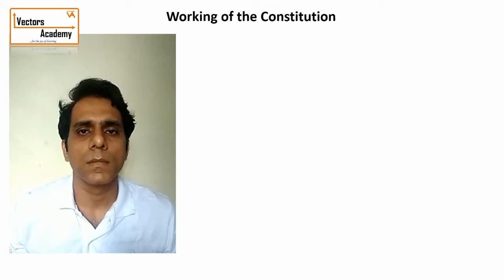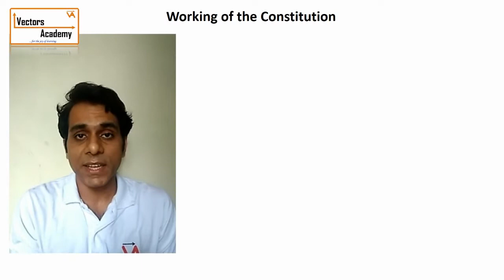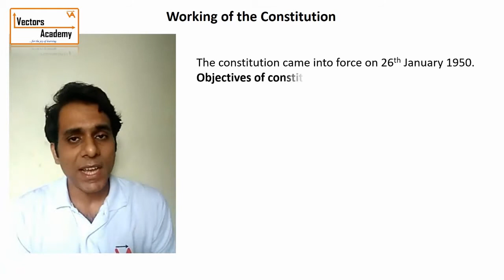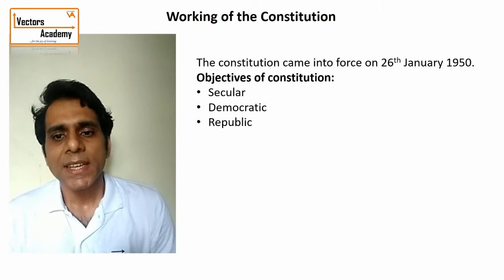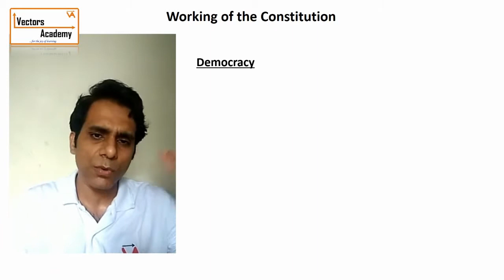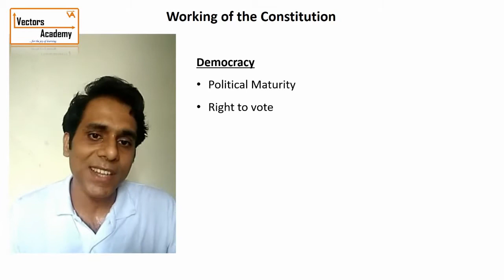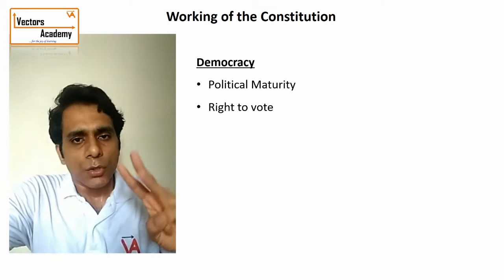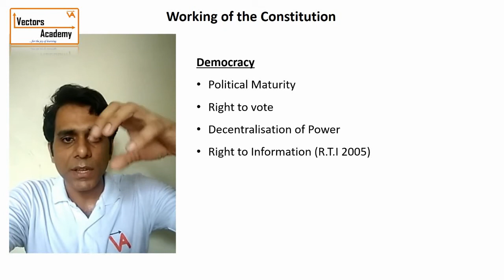Working of constitution | Lecture 1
Working of Constitution.
Working of Democracy.
Objectives of democracy:
Political Maturity
Right to Vote
RTI